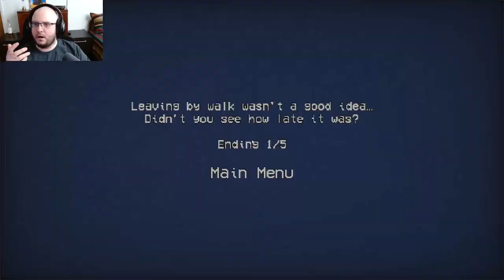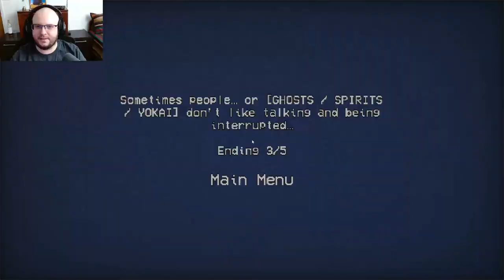At Least I'm Not Alone... │ Eki The Station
The Station is a retro-styled japanese inspired game about a person trying to get back home late in the night.